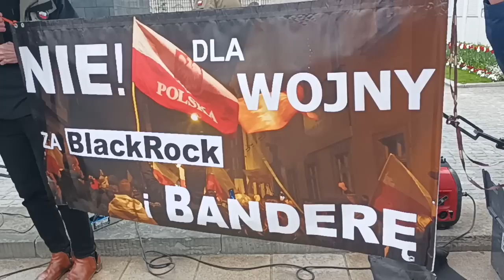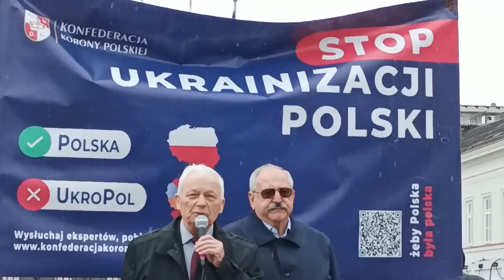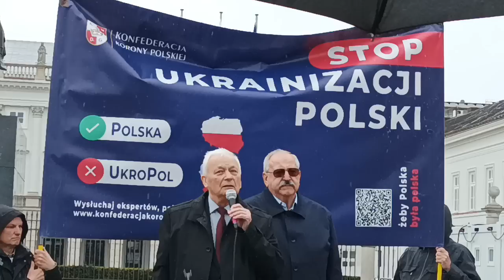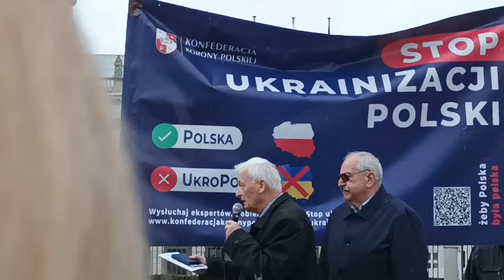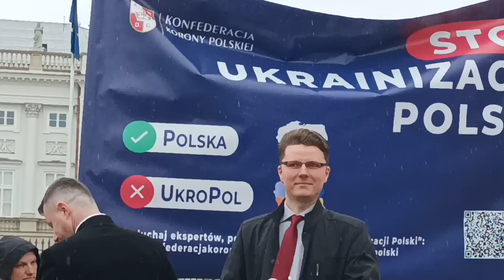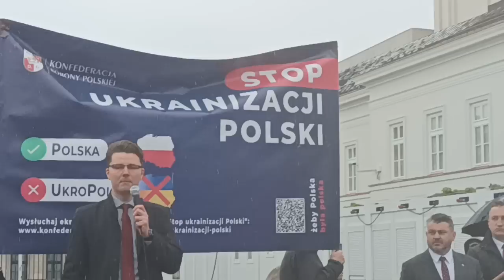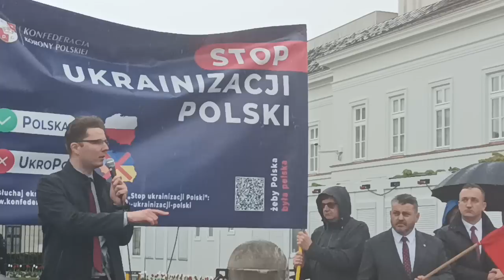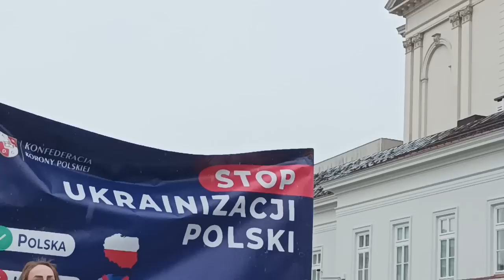06.05.2023r.- 3 razy Nie dla Unii Europejskiej, dla wojen i dla likwidacji gotówki